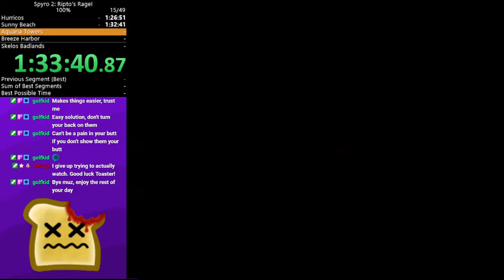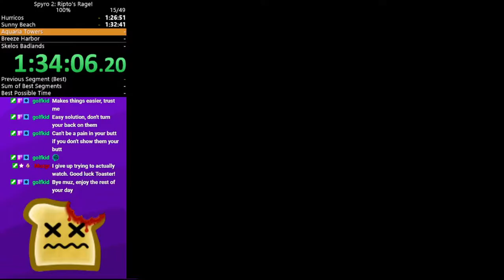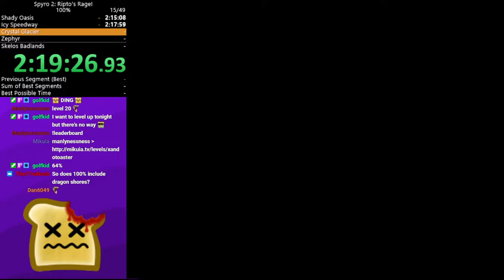Spyro 2 - 100% Sparxless - 2h50m41s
To my knowledge this is the first run of this category done. I used a memory hacking device with my ps1 to do this on console.

Happy it was sub 3 :)